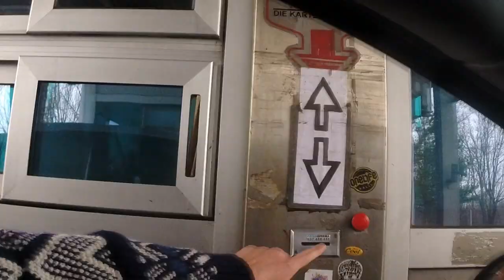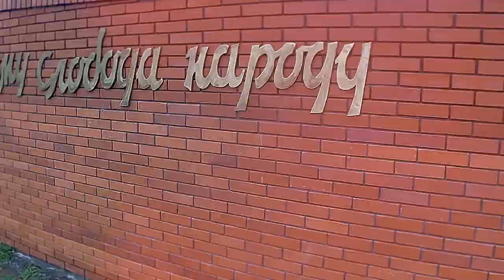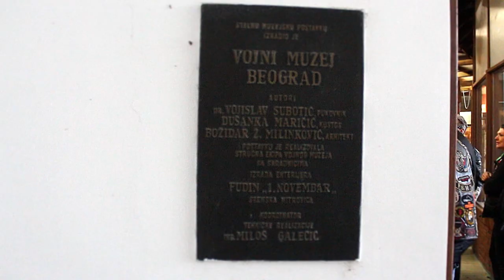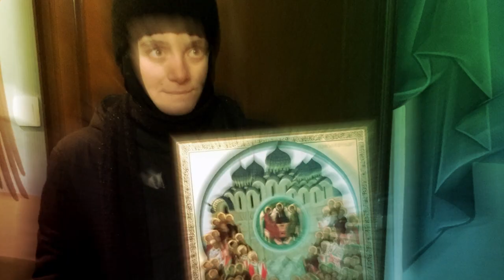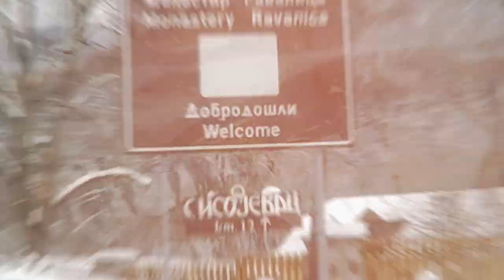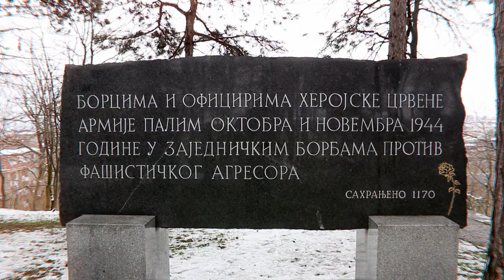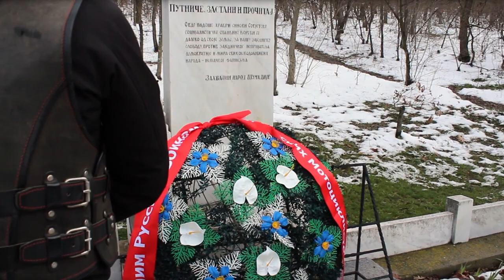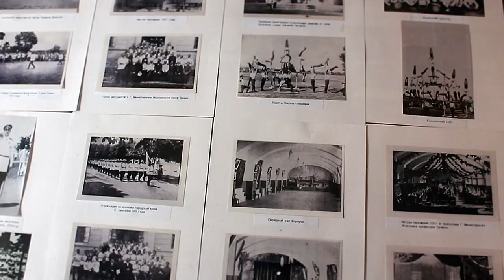Паломничество "Русские Балканы - 2018"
С 19 по 28 марта 2018 года по дорогам Сербии и Республики Сербской прошло паломничество "Русские Балканы", организованное Федерацией Мототуризма России.
Маршрут с расстоянием в 2 000 километров и рассчитанный на 9 дней посетил города: Белград - Нови Сад - Фрушка Гора (Сербия) - Биелина - Брчко - Банья-Лука - Добой (Республика Сербская) - Валево - Чачак - Крушевац - Ниш - Бела-Паланка – Чуприя – Ягодина – Крагуевац – Бела Црква - Белград (Сербия), в которых сделал остановки в Православных монастырях, храмах, местах боевой славы российского воинства и культурно-исторических достопримечательностях древних земель Сербии: Монастырь Велика Рамета, Монастырь Гргетег, Русский Монастырь Свети Петка, Храм Царских страстотерпцев, Собор Христа Спасителя, Храм Святой Троицы, Памятник Императору Николаю II в Баня-Лука, Памятник Николаю II в Ритешичи, Монастырь Йованья, Церковь Св.Стефана, Мемориал "Бубань", Концлагерь "Красный Крест" и Мемориал советских воинов, Дивлянский (Русский) Монастырь, Монастырь Раваница, Кладбище советских воинов «Русска Гробля» в Ягодине, Монастырь Йошаница, Старая Церковь в Крагуеваце, Мемориальный парк Шумарице, Мильков (Русский) монастырь, Русская Церковь в Бела Црква, Собор Саввы Сербского, Русское кладбище в Белграде, Памятник Николаю II в Белграде.
Паломничество «Русские Балканы» ставит своей задачей изучение исторического наследия Российской Империи и Православия. Как все предыдущие маршруты многолетнего проекта «Русская Дорога», путь обращен к малоизученным страницам прошлого и ставит своей основной целью популяризацию забытых или малоизвестных Святых Православного мира и поиском мест, неразрывно связанных с Русской историей.
Маршрут «Русские Балканы» повторяет паломнические пути далекого прошлого с остановками в древних центрах Православия – монастырях и храмах, куда в дар доставляются иконы Русских Святых Угодников.
В планировании маршрутов приняли участие представители посольств РФ, Русской Православной Церкви, Сербской Православной Церкви, представителей Посольств Российской Федерации и Россотрудничества, общественные организации Сербии и Республики Сербской, включая организации соотечественников, проживающих за рубежом.
Паломничество «Русские Балканы» традиционно проходит при поддержке Паломнического центра Московского Патриархата, паломнической службы Ново-Иерусалимского монастыря и братии Свято-Троицкой Сергиевой Лавры.